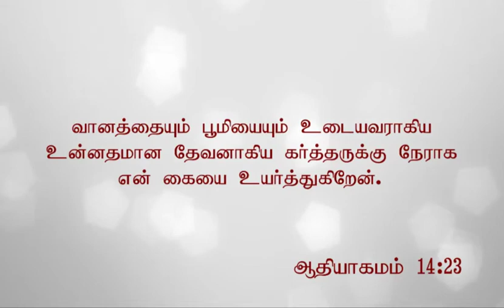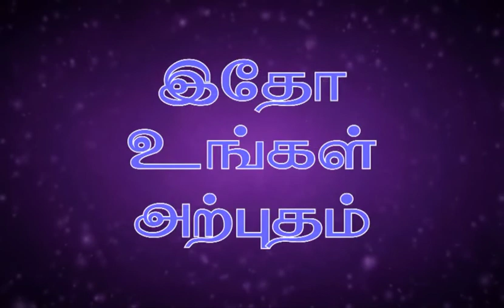1.5.2017 Tamil Christian Message by Pastor.R.Paul Moses, Fountain of Compassion Church, Trichy-3